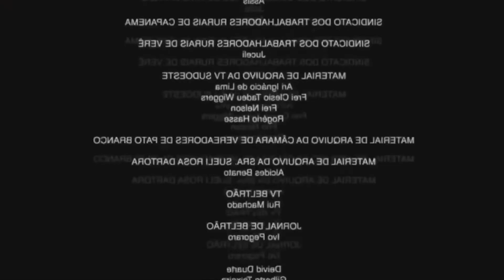😱CASA, MATA OU BEIJA FEAT. STEPHANY (POLÊMICO!)💍🔪💋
😱CASA MATA OU BEIJA FEAT. STHEPHANY (POLÊMICO!!)💍🔪💋
E aí gente, tudo bom? Hoje eu trouxe minha amiga Sthephany para gravar uma tag comigo de casa, mata ou beija

O casa mata ou beija é um desafio muito antigo mais que nunca perde a graça né Kk, colocamos famosos amigos nossos e pessoas de realitys, com quem será que a gente matou, casou ou beijou? Assiste o vídeo pra você descobrir!

ASSISTA MAIS COMO ESSES!

Sobre meu canal:
Oi meu nome é Rafael, Mais conhecido como souza :), aqui no meu canal trago Vlogs e Tags. Eu tenho 14 anos e posto vídeos aqui a mais ou menos 4 anos, se inscreve aí pra acompanhar eu :)